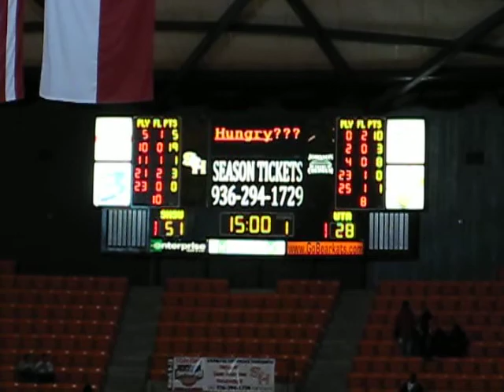SHSU vs. UTA mens basketball 2-27-10 Corey 3-pointer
at Johnson Coliseum in Huntsville, Texas (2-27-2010)